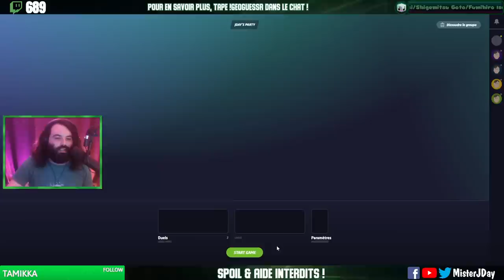Among Us Dingus / Codenames Dingus / Duels GeoGuessr France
0:00 Intro
21:00 Among Us : Parties VS Brybry_, DrFeelgood, NemaidesTFT, Yoona, MrSchnabby, Billiechou, Fukano, emo_emotive & Nem0fr sur Polus
3:16:00 Codenames : VS Brybry_, DrFeelgood, Nem0fr, NemaidesTFT, Yoona, emo_emotive, Fukano & MrSchnabby
4:45:00 GeoGuessr : Duels en France VS NemaidesTFT